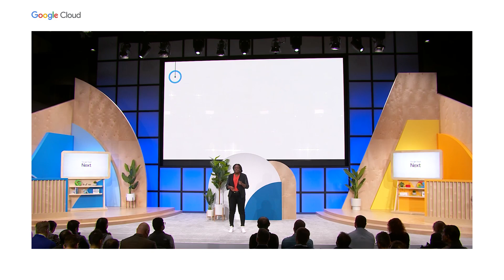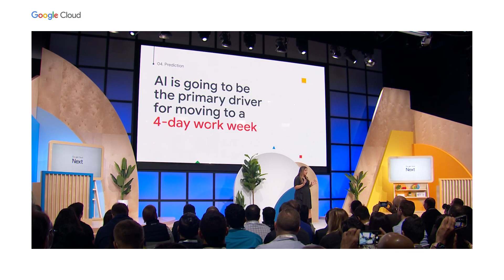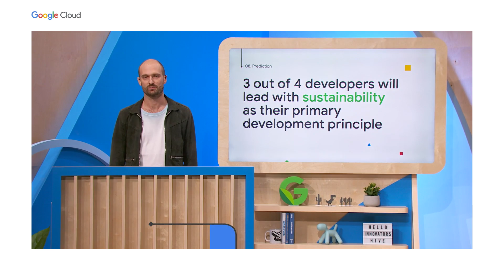Google Cloud Next '22 Developer Keynote: 10 Predictions In 2 Minutes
DEVKEY-2MHL